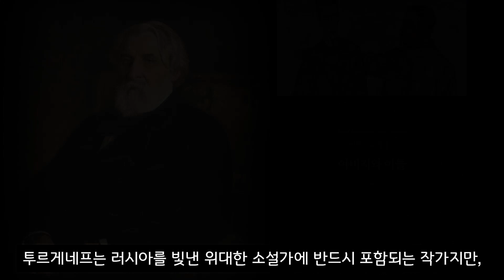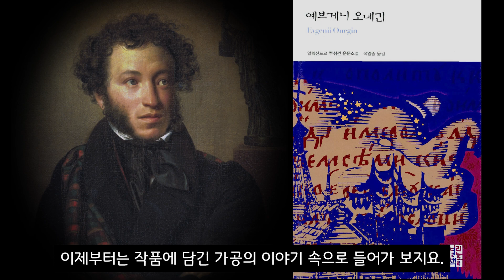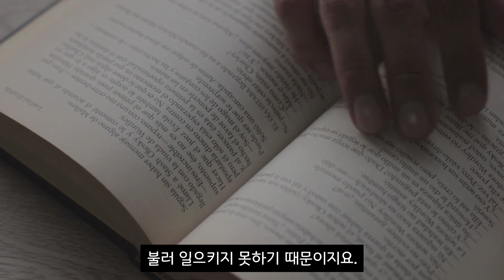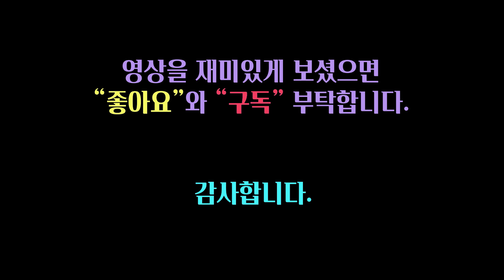아버지와 아들, 투르게네프 Ivan Sergeevich Turgenev, Fathers and Sons / 아들이란 부모의 슬하를 떠나는 법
00:00 도입부
01:04 투르게네프가 살았던 시대적 배경
02:17 「데카브리스트의 난」
03:12 톨스토이의 『전쟁과 평화』 구상 단계
05:07 1861년에는 톨스토이와 결투를 벌일 정도
05:49 '세대간의 갈등'이 핵심 주제
07:24 아들 세대의 대표는 바자로프, 아버지 세대의 대표는 파벨
08:45 진보와 보수의 이념갈등이 최고조에 이른 시기
11:21 젊은 과부 오딘초바를 향한 바자로프의 사랑
14:17 「그들은 둘다 진실을 말했다고 생각했다」
15:23 파벨과 바자로프의 권총 결투
18:15 「아들은 부모의 슬하를 떠나는 거에요.」
19:52 티푸스에 감염된 바자로프
21:39 바자로프의 유일한 소망은 오딘초바를 다시 만나는 일
23:34 바자로프의 무덤가 풍경 묘사는 너무나 가슴이 아프다
26:22 '바자로프에 대한 작가의 태도' 때문에 극렬한 논쟁이 벌어지다.
29:08 현진건의 단편 「운수 좋은 날」이 떠오른다.

투르게네프의 대표작 『아버지와 아들』을 소개합니다.

투르게네프는 러시아를 빛낸 위대한 소설가에 반드시 포함되는 작가지만, 일반적으로 가장 덜 알려져 있고 또 그만큼 덜 친숙한 작가이지요. 그가 다루는 주제는 1840년대와 1850년대에는 정말 매력적이었지만 지금은 그만큼의 호소력을 지니지 못한 탓도 있는 듯합니다. 지금으로부터 거의 200년 전에 태어난 작가가 우리에게 과연 얼마나 친숙할 수 있을까요. 더구나 러시아 작가인데 말이지요.

어쨌든 그의 작품을 조금이라도 더 깊이 이해하자면 우선 그가 살았던 시대부터 살펴볼 필요가 있습니다. 그 무렵의 세계를 좀 더 폭넓게 둘러 보면 대략 이렇습니다.

구대륙에서는 나폴레옹이 유럽 전역을 휩쓴 끝에 알프스를 넘어 러시아 원정(1812.5∼1812.10)까지 감행한 적이 있었지요. 그 원정은 결국 실패하고, 그 여파로 이듬해 파리가 함락되고 파리 평화 조약이 체결됩니다(1814년). 새로운 유럽의 국제 질서는 빈 회의에 맡겨지는데, 빈 회의가 잠시 난항을 겪자 그 틈을 비집고 나폴레옹은 또다시 파리로 되돌아오지요. 그러나 그의 지배는 100일 천하로 끝나고, 워털루 전투(1815년)에서 패해 세인트 헬레나 섬으로 유배를 떠납니다. 빈 회의가 끝난 뒤 러시아 황제 알렉산드르 1세의 제창으로 신성 동맹이 성립되고, 영국 · 러시아 · 오스트리아 · 프로이센이 4국 동맹(1815년)을 맺지요.

이제 다시 러시아로 눈길을 돌려 보지요. 러시아의 황제 알렉산드르 1세(재위 1801∼1825)는 몹시 분주했습니다. 나폴레옹 전쟁을 치른 뒤에는 파리에 입성하여 빈 회의와 신성동맹 결성을 주도했지요. 그런데 1825년에 갑자기 사망하면서 새로운 후계자 문제로 어수선한 틈을 타 저 유명한 데카브리스트(12월 당원) 반란이 일어납니다. 나폴레옹을 추격해 유럽 원정에 나섰던 진보적인 청년 귀족들이 1816년부터 혁명적 결사를 조직해 활동해 오다가, 반동적인 니콜라이가 즉위하는 1825년 12월 26일에 거사를 일으켰던 사건이었이지요. 반란은 군대에 의해 곧바로 진압되고, 반란에 참가한 대다수는 잔혹하게 처형당하거나 시베리아 유형을 당하지요. 데카브리스트 반란은 러시아 최초의 무장 봉기이자 러시아 혁명 운동사의 시작인 셈인데, 러시아 전역에 오래도록 커다란 충격파를 남겼습니다. 데카브리스트와 깊숙히 교유했던 작가 푸시킨이 이 반란을 소재로 여러 작품을 남겼고, 톨스토이가 쓴 『전쟁과 평화』 또한 구상 단계에서는 데카브리스트 혁명이 중심 소재이자 배경이었지요.

톨스토이는 『전쟁과 평화』를 맨 처음 쓰기 시작하던 무렵에는 데카브리스트 혁명 운동에 가담한 혐의로 시베리아 유형 생활을 겪는 지식인의 이야기를 쓸 참이었습니다. 그러자면 데카브리스트 반란보다 앞서 일어났던 나폴레옹 전쟁부터 먼저 고찰해야 했지요. 그런데 나폴레옹 전쟁(러시아 국민 전쟁)에 대한 이야기를 쓰는 도중에 그만 작가의 생각이 바뀌었다고 하지요. 데카브리스트 지식인 몇 사람보다는 나폴레옹 전쟁을 겪은 러시아 민중들이 훨씬 더 중요하다고 여긴 것이지요. 그래서 『전쟁과 평화』는 나폴레옹 전쟁 이야기로 바뀌었고, 프랑스 군대가 모스크바에서 완전히 철수한 이듬해인 1813년까지의 이야기가 웅대한 장편으로 탄생했습니다. 1825년 12월에 일어난 데카브리스트 혁명 이야기는 『전쟁과 평화』에서는 끝내 담기지 못하지요.

투르게네프가 활동하던 당시의 시대적 배경 말고도 작가의 주변에 대한 이야기도 함께 살펴볼 필요가 있습니다. 그는 1860년 이후 검열이 가혹한 러시아의 분위기에 환멸을 느끼고 평생 동안 쫓아 다녔던 여가수인 폴린 비아르도를 따라 홀연 프랑스로 건너간 뒤 유럽에서 여생을 보냈고, 거기서 수많은 작가들과 교유하며 서로 많은 영향을 주고 받았습니다. 그가 교유한 인물들은 플로베르, 에밀 졸라, 모파상, 빅토르 위고, 알퐁스 도데, 조르주 상드, 헨리 제임스 등이었지요. 물론 그는 러시아에서 활동할 동안 푸시킨(1837년), 레르몬토프(1839년), 도스토예프스키(1845년), 톨스토이(1855년) 등과 직접 만났으며, 특히 『아버지와 아들』을 탈고하던 해인 1861년에는 톨스토이와 결투까지 갈 정도로 심한 언쟁을 벌였던 적도 있었고, 1867년에는 바덴바덴에서 도스토옙스키와 언쟁을 벌이기도 했지요.

대략 이정도로 투르게네프의 주변을 둘러보고 나면 그가 우리에게 조금은 덜 낯설게 다가올 수도 있을지 모르겠습니다. 어쨌든 투르게네프와 그의 대표작인 『아버지와 아들』을 얘기하자면 이런 식으로 작가의 주변을 한번쯤 빙 둘러 돌아보는 방식이 약간은 필요할 듯합니다. 왜냐하면 작가가 이 작품에서 다루는 주제야말로 '세대 간의 갈등'이 핵심 주제인데, 세대 간의 갈등이란 결국 동시대를 살면서도 서로 다른 시각으로 세상을 바라보기 때문에 파생되는 문제이기 때문이지요.

앞에서 굳이 200년 전쯤의 시대적 배경들을 주마간산 격으로나마 시시콜콜 들추어 낸 이유 또한 『아버지와 아들』이라는 작품을 이해하는 데에도 그런 역사적 배경 지식들이 얼마간 도움이 되기 때문입니다. 투르게네프의 『아버지와 아들』 속에 등장하는 인물들이 겪는 세대 간의 갈등 속에는 뜻밖에도 나폴레옹 전쟁뿐 아니라, 1825년에 일어났던 데카브리스트 반란, 알렉산드르 1세, 니콜라이 황제 등이 너무나 자주 등장하며, 심지어는 톨스토이의 『전쟁과 평화』에서도 중요한 인물로 등장했던 실존 인물인 꾸뚜조프 장군(러시아군 총사령관) 같은 인물까지도 등장하지요. 사정이 이렇다 보니, 『아버지와 아들』 속에서  푸시킨의 작품 『예브게니 오네긴』에 나오는 싯구절이 슬며시 인용되는 정도는 너무나 자연스러워서 조금도 어색하지 않을 정도이지요.

작품의 배경에 대해서는 이 정도로 설명하고, 이제부터는 작품에 담긴 가공의 이야기 속으로 들어가 보지요. 소설 제목의 원뜻은 『아버지들과 아이들』이지만 두 세대의 대립과 갈등을 강조하기 위해 『아버지와 아들』로 굳어졌다고 하지요. 이 이야기에 등장하는 주요 인물들은 의외로 단촐합니다. 아들들을 대표하는 인물은 주인공 바자로프와 그의 대학 동창인 아르카디 키르사노프입니다. 아버지들을 대표하는 인물은 아르카디의 아버지인 니콜라이와 아르카디의 큰아버지인 파벨이지요. 이들 네 사람은 당대 러시아 사회가 떠안고 있던 온갖 현안 문제들에 대해서 사사건건 견해를 달리하고 날카롭게 대립하지요. 그 충돌의 중심에는 늘상 바자로프와 파벨이 자리잡고 있고요.

1859년 5월, 페테르부르크에서 학업을 마친 아르카디는 귀향길에 오르는데, 학창시절의 절친이자 스승 격인 바자로프를 함께 데려가지요. 아버지의 영지인 마리노 마을에 도착한 두 사람은 첫날부터 어른들과 이런저런 갈등을 겪게 되는데, '아버지 세대'인 니콜라이와 파벨은 귀족 출신들이고 이상주의적 자유주의자들인 데 반해, '아들 세대'인 바자로프는 잡계급 출신의 혁명적이고도 급진적인 민주주의자였기 때문이지요. 소설의 시대적 배경은 러시아의 농노해방(1861년 1월)을 목전에 둔 때였으며, 진보와 보수라는 두 이념 사이의 갈등이 최고조에 이른 시기였습니다.

파벨과 바자로프는 대면한 첫날 저녁부터 '서로가 강력한 적수'임을 직감하게 되지요. 당시 러시아 사회를 지배하던 이슈였던 농노제도, 서구주의와 슬라브주의, 유물론과 관념론, 문학과 예술, 러시아의 미래 발전 방향 등등에 대해 어느 하나 서로의 견해가 다르지 않은 게 없었기 때문이지요. 파벨이 보기에 바자로프는 '몹시 오만하고 뻔뻔스러운 냉소주의자이자 천한 놈'일 뿐이었고, 바자로프에게 파벨은 철주한 귀족주의자이자 시대에 뒤떨어진 '낡은 현상'일 뿐이었지요. 그들의 견해 차이는 너무나 커서, 그 둘 사이에 끼인 온건한 보수주의자인 니콜라이와 온건한 진보주의자인 아르카디가 몹시 곤란한 지경에 빠질 때가 한두 번이 아니었지요.

파벨은 젊어서 한때 페테르부르크에서도 제법 잘 나가는 젊은 귀족 신분이었으나 어느새 영락하여 홀몸으로 동생의 영지에 얹혀 사는 신세였으며, 니콜라이는 아내와 사별하고 나서 아들보다 더 나이 어린 동네 처녀를 데려와 후처 삼아 함께 생활하고 있었지요. 그런 시골 영지에 일부러 '친구 따라' 시골로 찾아와 손님 신세로 머무는 바자로프 또한 자신의 처지가 마냥 편할 리는 없었습니다. 이런 상황에서 서로 다함께 모여 차를 마실 시간이나 식사 시간만 되면 파벨과 같은 '꼴통 보수'와 매번 마주쳐야 하니 얼마나 불편했을까요. 파벨 또한 마찬가지였습니다. 바자로프가 설령 자신과 가치관이 너무나 다르며 아무리 그 청년이 못마땅하다고 하더라도, 사랑하는 조카가 가장 믿고 따르는 절친이자 일부러 손님으로 데려온 전도유망한 청년을 함부로 내쫓을 형편도 아니었으니까요.

『아버지와 아들』에는 딱히 젊은 세대와 나이든 세대 사이의 '세대 갈등'만 담겨 있진 않지요. 연인들의 심리 묘사에 탁월했던 투르게네프는 이 작품 속에 어김없이 다양한 유형의 커플들을 창조해 냈습니다. 그 가운데는 동네 처녀인 페네치카에 대한 향반(鄕班) 귀족 니콜라이의 동정 어린 사랑이나 카챠를 향한 청년 아르카디의 순수한 사랑 만으로도 인상적이지만, 아무래도 젊은 과부인 오딘초바를 향한 바자로프의 사랑이 단연 돋보이지요.

(이하 생략)